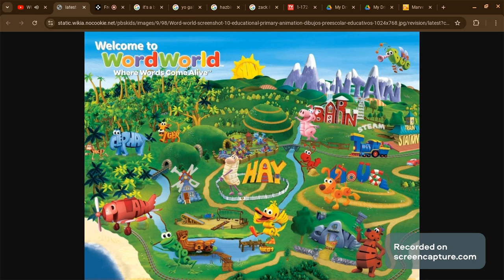Happy 17th Anniversary to WordWorld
happy anniversary to my #5 fave show